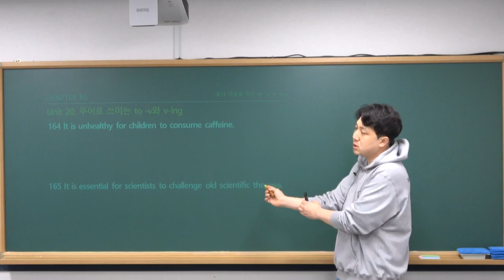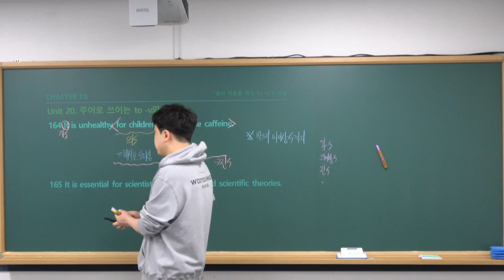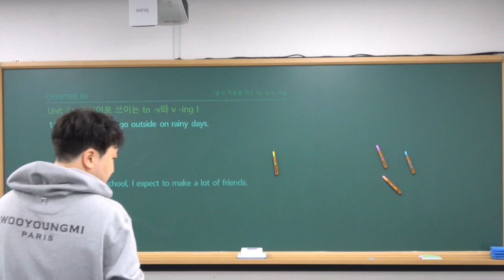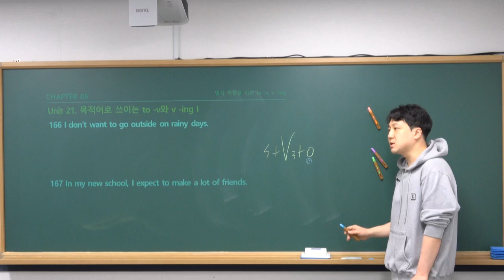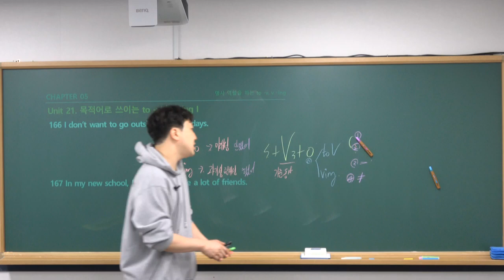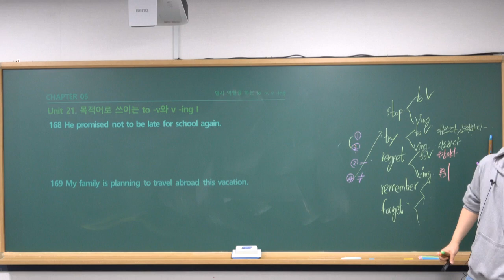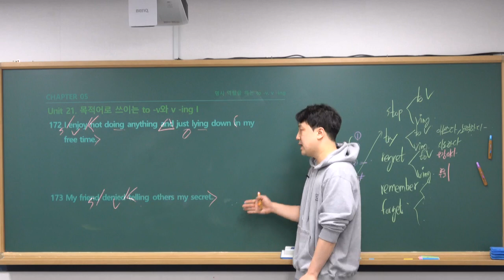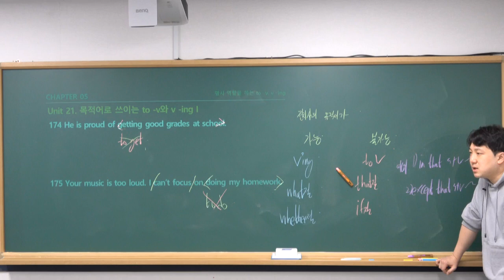2024년 1월 29일 천일문 입문1